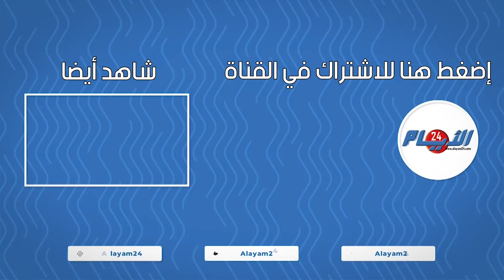بعد حرمانها من الزيادة الحكومية.. شغيلة البريد تحتج بالرباط